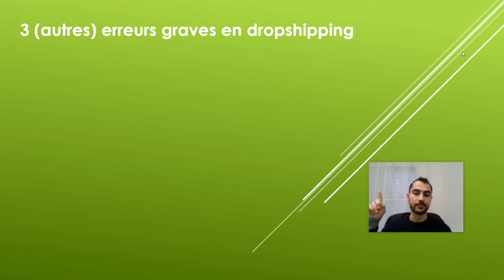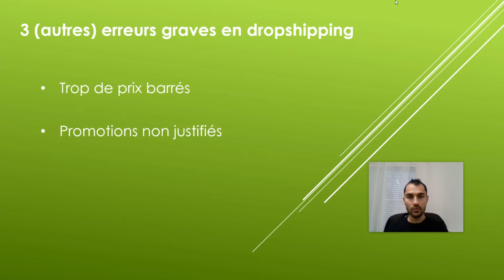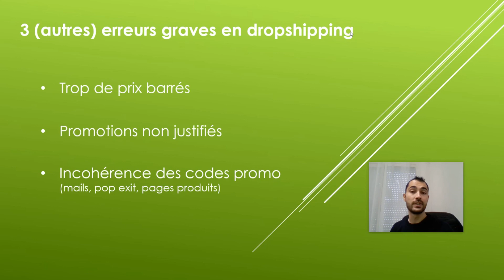3 (autres) ERREURS GRAVES en dropshipping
Découvrez 3 autres erreurs graves en dropshipping. C'est après avoir coaché plusieurs clients que je me suis rendu compte de ces erreurs qui revenaient souvent. Vous allez découvrir de quoi il s'agit dans cette vidéo afin que votre boutique Shopify soit optimisée pour le dropshipping.

▬▬▬▬▬ ➡️ LIENS UTILES  ⬅️ ▬▬▬▬▬